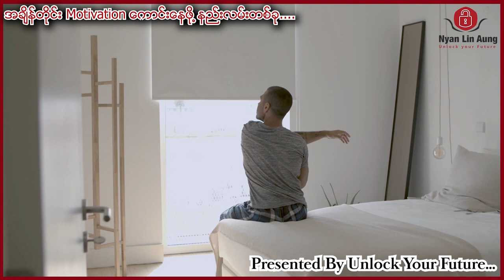အချိန်တိုင်း Motivation ကောင်းနေဖို့ နည်းလမ်းတစ်ခု..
လူငယ်တို့ရဲ့ထင်မြင်ချက်လေးတွေကိုလဲ Comment မှာရေးခဲ့လို့ရပါတယ်၊ အခုလိုမျုိး အချိန်ပေးပြီး video ကို ကြည့်ပေးတဲ့အတွက် ကျေးဇူး အထူးတင်ပါတယ်၊ လူငယ်များအတွက် ငွေရှာနည်းများ(Make money online) စိတ်ဓါတ်တက်ကြွစေမယ့် ( Myanmar Motivational videos) များ၊ ဘ၀နေနည်းထိုင်နည်းများကို ပြောပြပေးနေတဲ့ video များကိုနေ့တိုင်တင်ပေးနေပါတယ်။